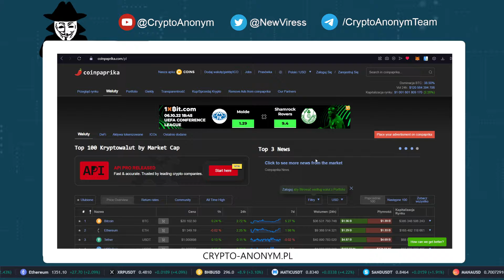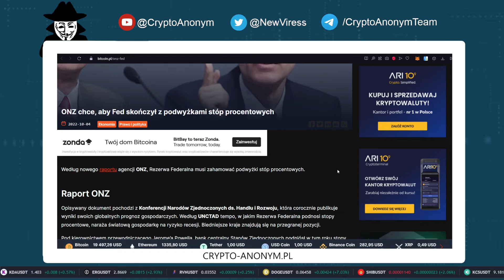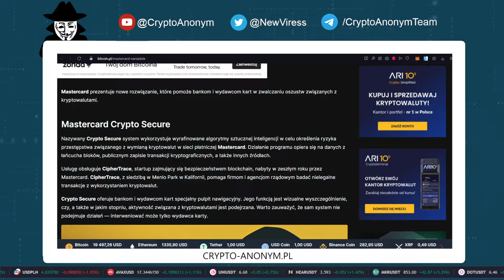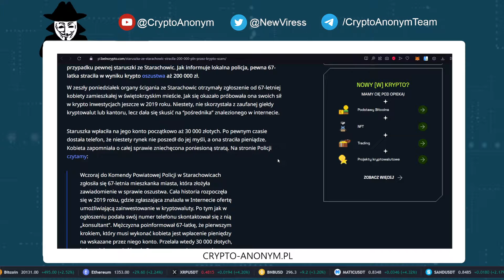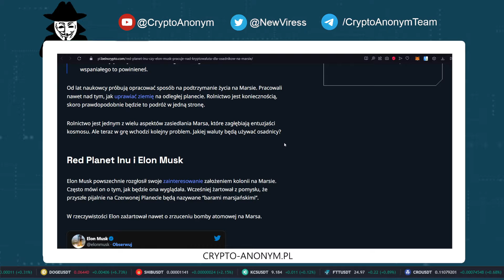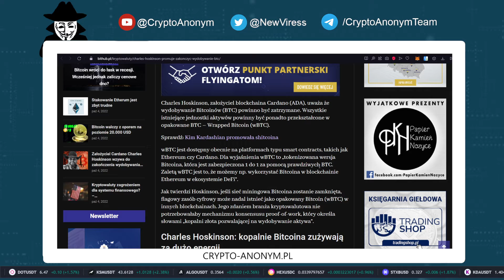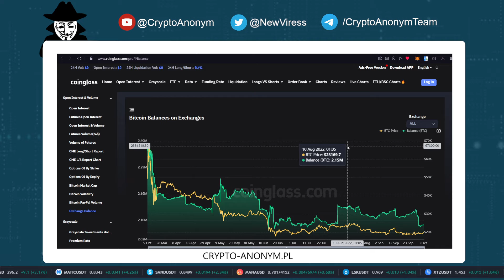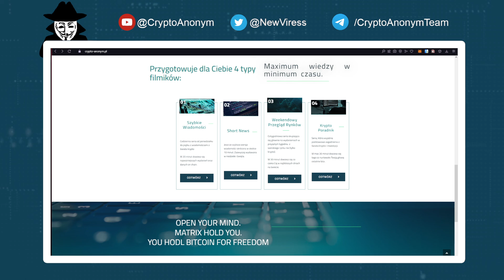Krypto wiadomości #52 - (ONZ & FED, Argentyna i gaz dla BTC, McAffe to Satoshi?, ATH hashrate)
Szybkie wiadomości z świata krypto, finansów oraz ekonomii.

- Zapraszam na live "Crypto pogaduchy w grze", gdzie możemy sobie porozmawiać o Krypto przy rozrywce ;)

Jeżeli spodobało Ci się to nie zapomnij o subskrypcji:)

Cały kanał, z grafikami, animacjami, stronami, botami i innymi programami jest tworzony przez mnie osobiście z pomocą najbliższej osoby. Jeśli znajdziesz gdzieś błąd to będę wdzięczny za zgłoszenie go poprzez e-mail.

Pamiętaj - Słysz wszystkich, a słuchaj tylko siebie.  Pozdrawiam